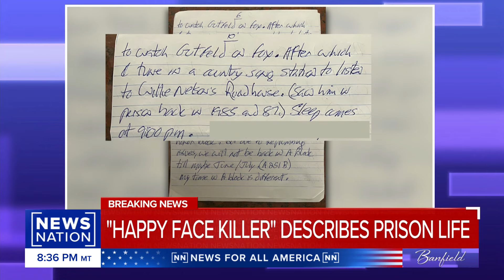Conversations with killers: ‘Happy Face Killer’ says 'most days I do artwork, watch TV' | Banfield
NewsNation's Ashleigh Banfield takes us into the biggest murder mysteries and inside murderous minds.  Keith Jesperson, the convicted serial killer known as the “Happy Face Killer,” has been writing letters to Banfield describing his prison routine.

Ashleigh Banfield is *the* definitive authority on the nation’s biggest true crime stories. A veteran award-winning journalist, Ashleigh brings a sharp focus to the crime stories gripping America, distilling facts and analyzing context in a way which captures viewers’ interests and imaginations. No one knows the prosecution and the defendants’ cases better than BANFIELD, all the while keeping the victim at the heart of every story we tell – just another reason NewsNation is truly News for All America.
Weeknights at 10pm/9C.